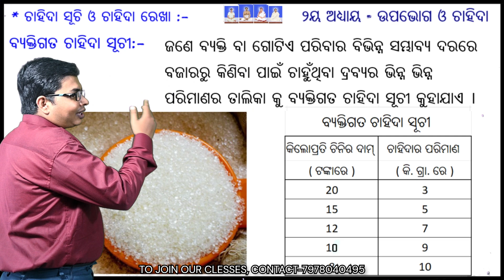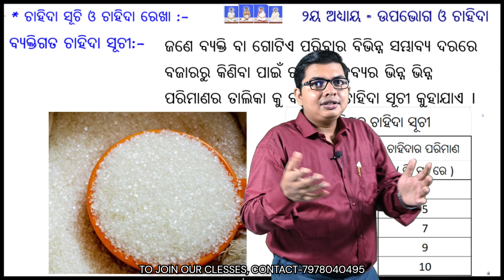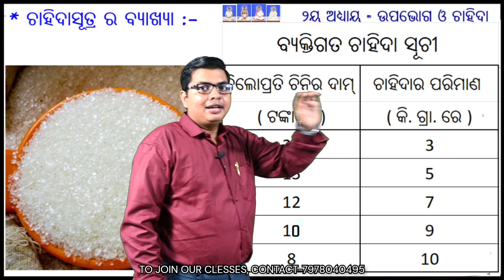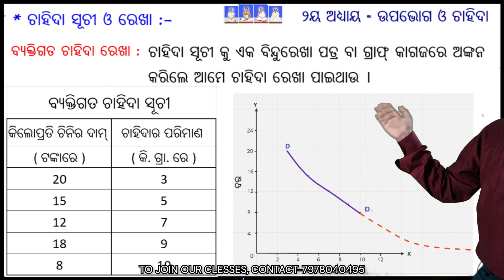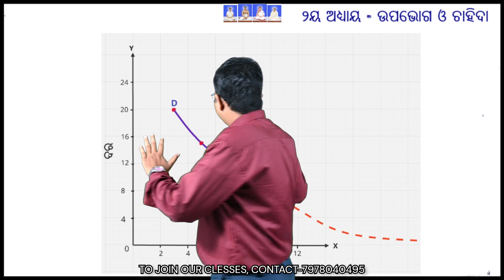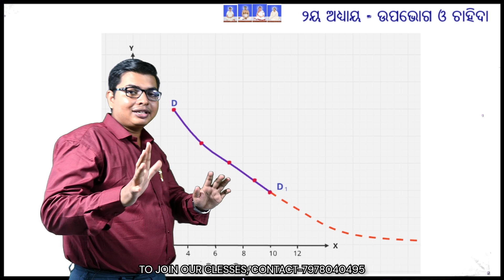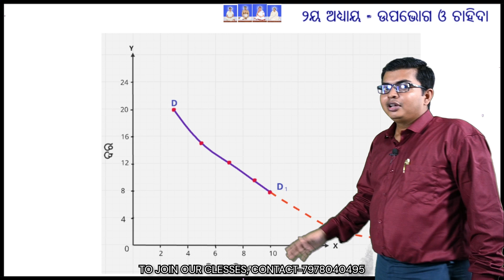ବ୍ୟକ୍ତିଗତ ଚାହିଦା ରେଖା | PLUS TWO SECOND YEAR ECONOMICS | UNIT-2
SHORT QUESTION
ବ୍ୟକ୍ତିଗତ ଚାହିଦା ରେଖା
+2 2ND YEAR ECONOMICSଜଳବାୟୁ | +2 2ND YEAR ECONOMICS | UNIT-2 - ଉପଭୋଗ ଓ ଚାହିଦା economics chseboardଚାହିଦା ର ସଂଜ୍ଞା ରୁଚି ଓ ଅଭ୍ଯାସ
UNIT- 2 - ଉପଭୋଗ ଓ ଚାହିଦା

ଜୟଗୁରୁ

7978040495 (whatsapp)